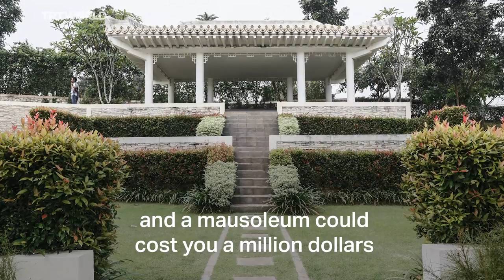Stories of two cemeteries in Jakarta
The lack of green spaces in Jakarta, Indonesia is forcing people to hang out in cemeteries. At the same time, luxurious cemeteries are popping up around the city, reflecting the stark difference of economic inequality in the country.